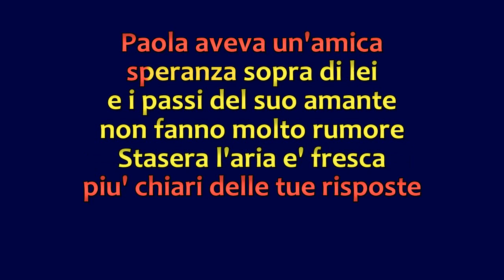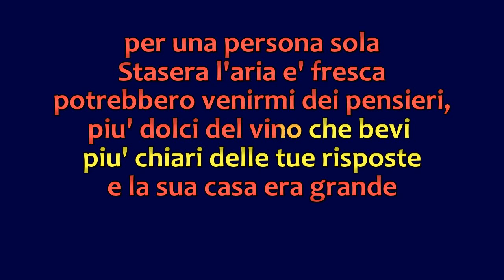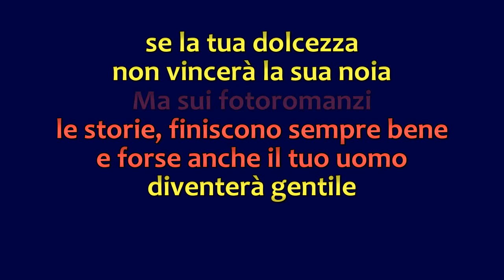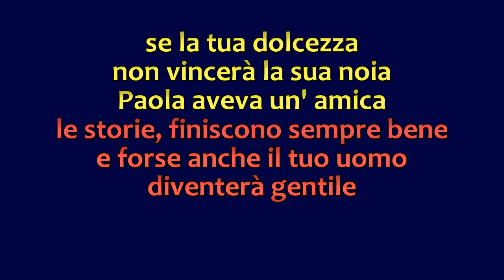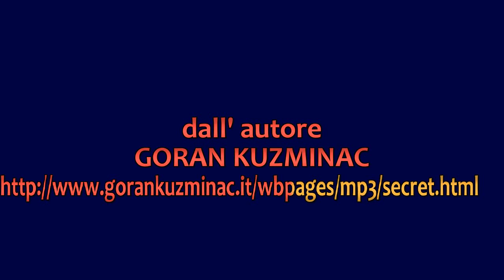STASERA L'ARIA E' FRESCA Goran Kuzminac KARAOKE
Sincro testo tantopercantar